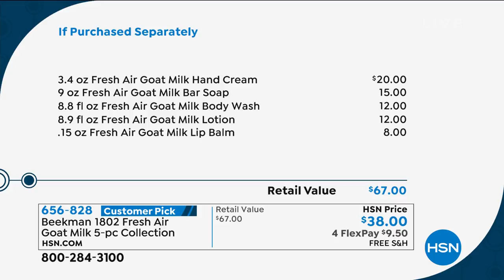Beekman 1802 Fresh Air Goat Milk 5piece Collection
Collection of bath and beauty products scented with notes of green citrus and spring leaves.

    9 oz. Fresh Air Goat Milk Bar Soap
    .15 oz. Fresh Air Goat Milk Lip Balm
    8.9 fl. oz. Fresh Air Goat Milk Hand   Body Wash
    3.4 oz. Fresh Air Goat Milk Hand Cream
    8.9 fl. oz. Fresh Air Goat Milk Lotion

Fresh Air Goat Milk Bar Soap

    Triplemilled and start with a vegetable base and goat milk
    Helps moisturize skin while cleansing

Fresh Air Goat Milk Lip Balm

    Contains shea butter, coconut oil, sunflower oil, Vitamin E, rosemary and other key ingredients
    Helps smooth the appearance of lips
    Helps soothe lips with moisture

Fresh Air Goat Milk Hand   Body Wash

    Free of sulfates, parabens and phosphates

Fresh Air Goat Milk Hand Cream

    Contains shea butter, jojoba oil, aloe and other key ingredients
    Helps moisturize skin
    Helps soothe skin

Fresh Air Goat Milk Body Lotion